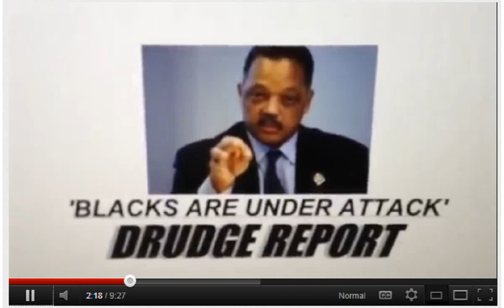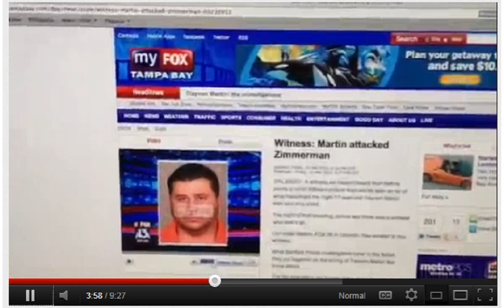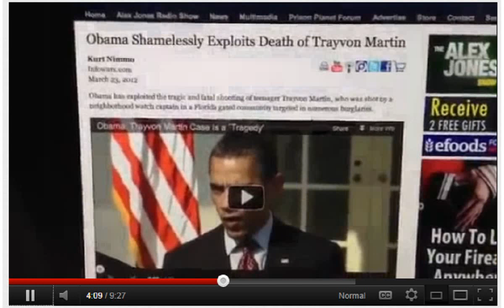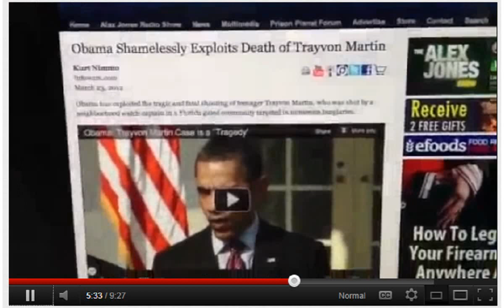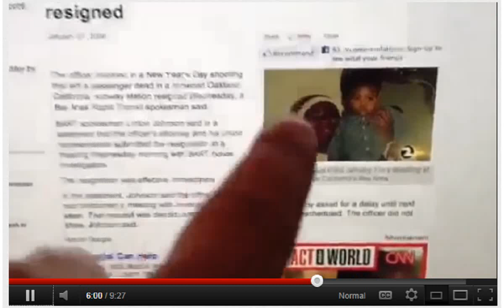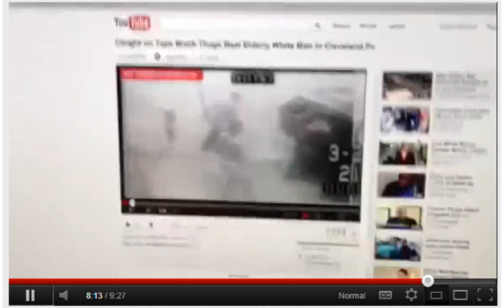Trayvon Martin Shooting Secret - Alex Jones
Racial Manipulation - Devid And Conker